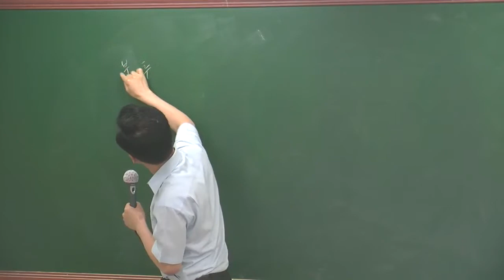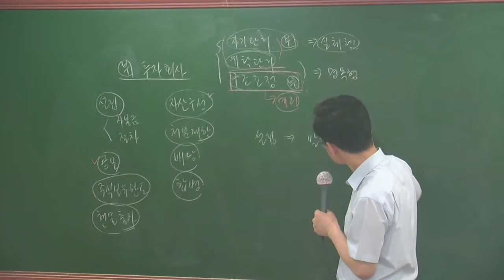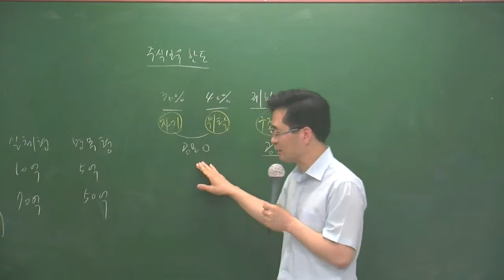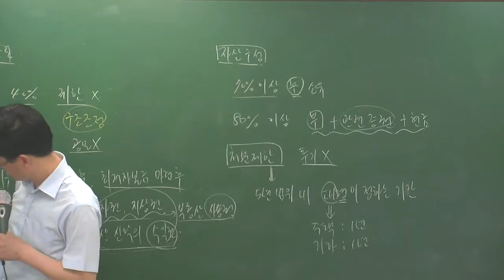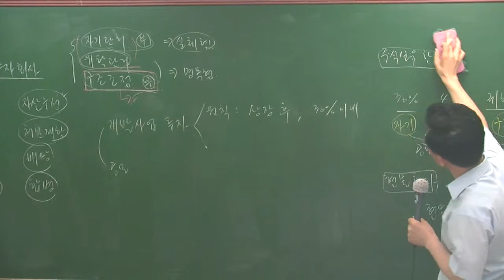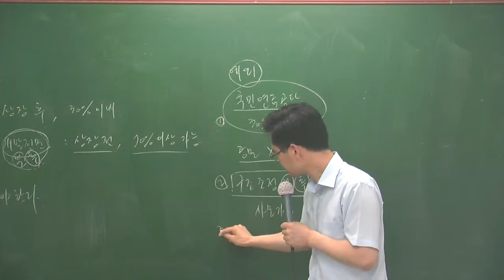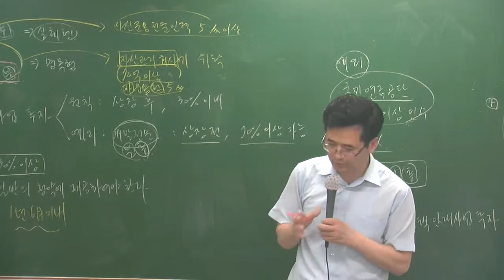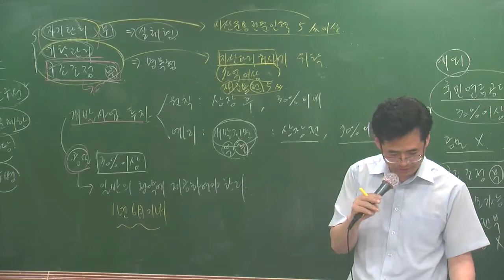학개론특강2-13